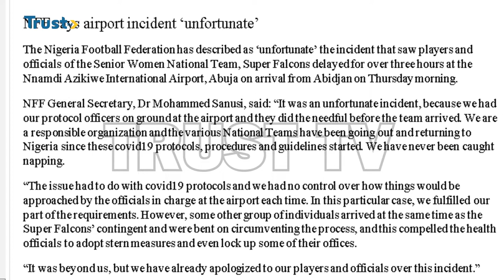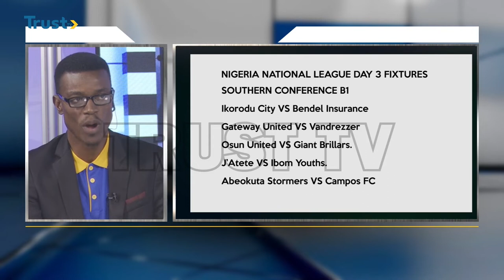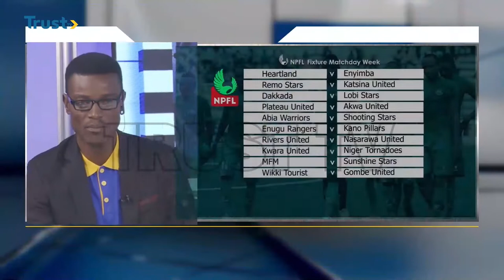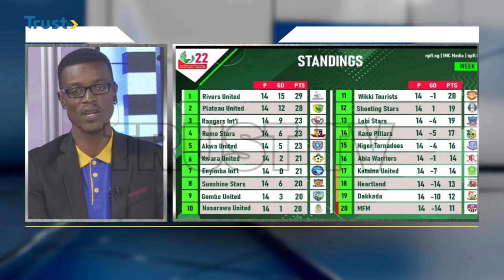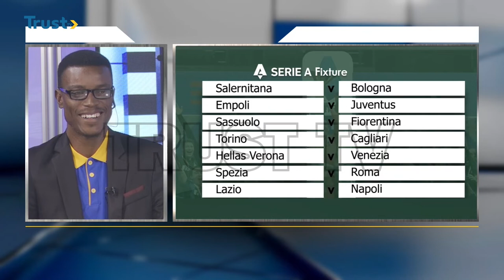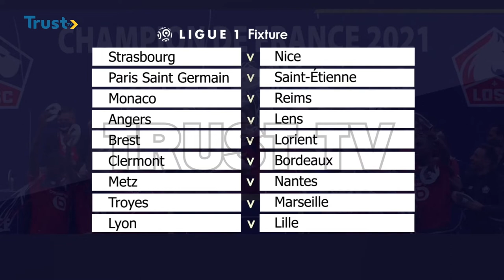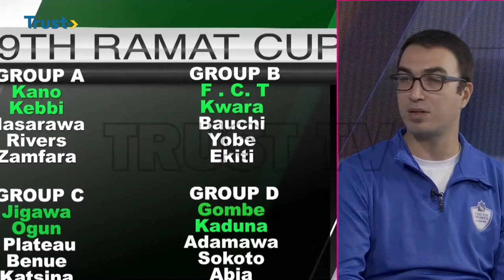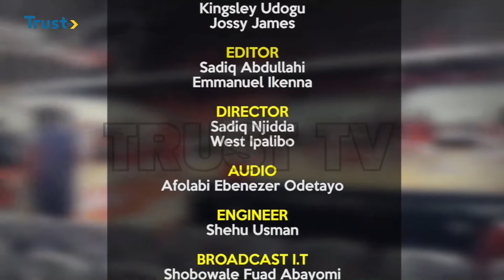360 SPORT: Yetunde Aina Wins WBF Bantamweight Belt + More | TRUST TV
360 SPORT: Yetunde Aina Wins WBF Bantamweight Belt + More | TRUST TV